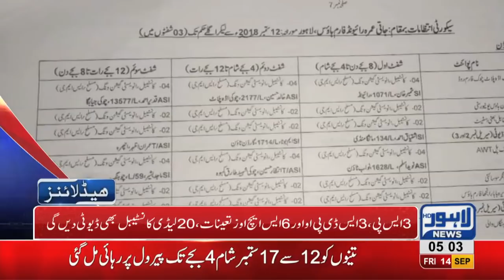05 AM Headlines Lahore News HD – 14 September 2018